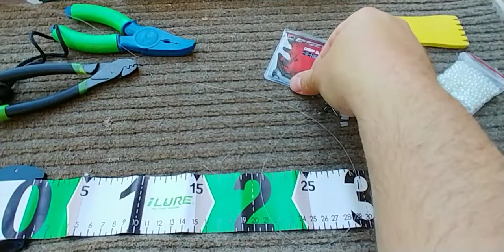Surfcasting snood rig line. Zestaw z przyponem na leszcza.